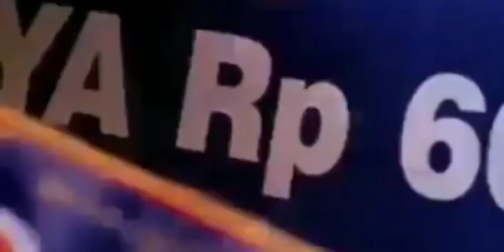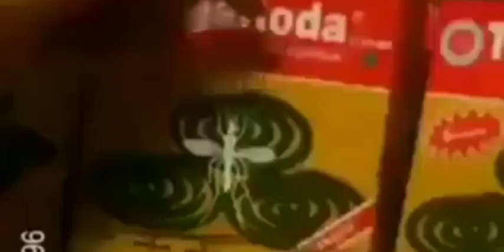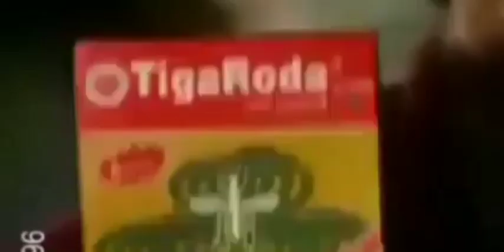NOSTALGIA IKLAN JADUL Tahun 90an